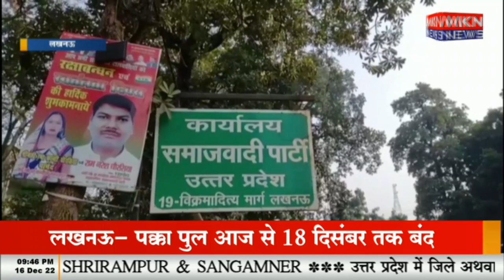बीजेपी ने बोला शिवपाल अखिलेश पर हमला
लखनऊ - बीजेपी ने बोला शिवपाल अखिलेश पर हमला